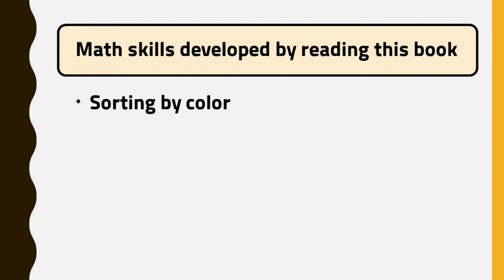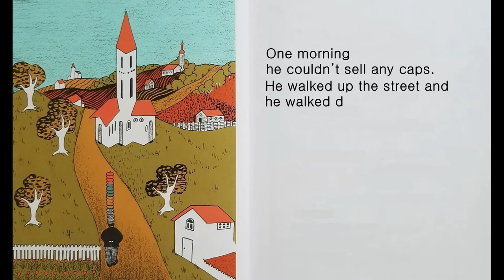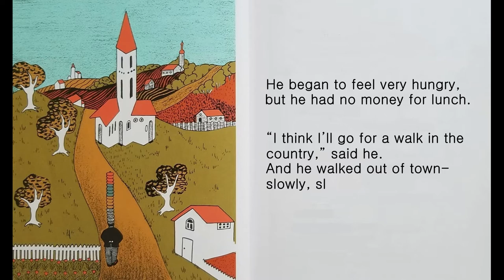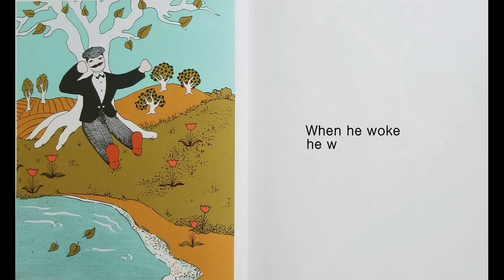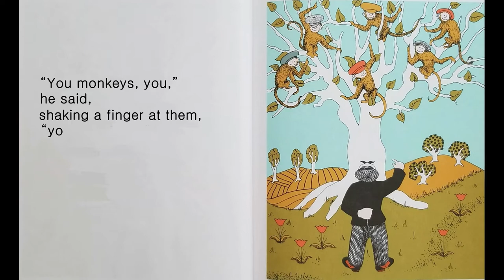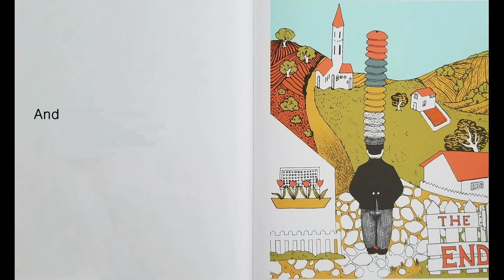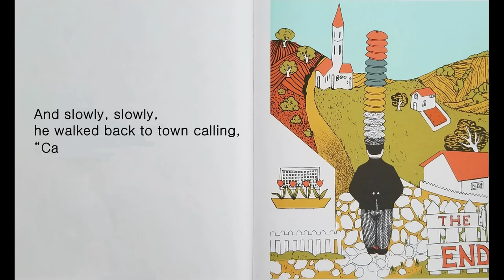Animated Kids Book Read Aloud | Caps For Sale by Esphyr Slobodkina [Counting and Operations]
Caps For Sale
Told and Illustrated by Esphyr Slobodkina

1) Sorting by color
2) Counting up to 16
3) Simple addition (adding 2 or 3 or 4 numbers)
4) Recognizing, completing, and creating patterns